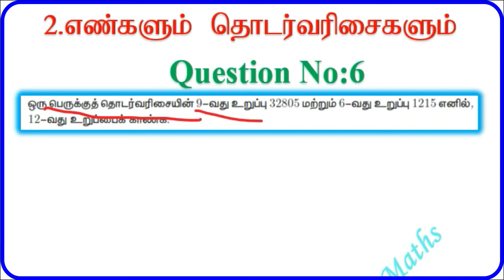Tamil Nadu New Syllabus 10th Maths Exercise:2.7 Q.No :6